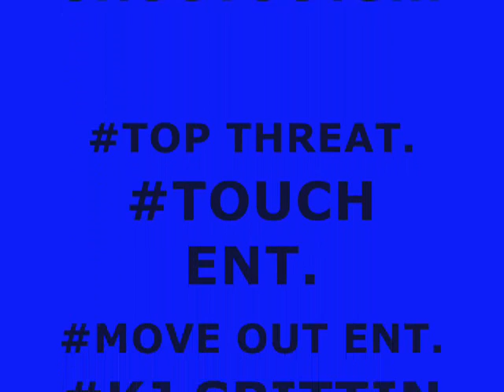ALL HAMM!!- MIKE COLES FT. V5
MIKE COLES
MIXTAPE: L.I.T.E.W.O.R.K
BOTTOM BOY ENT